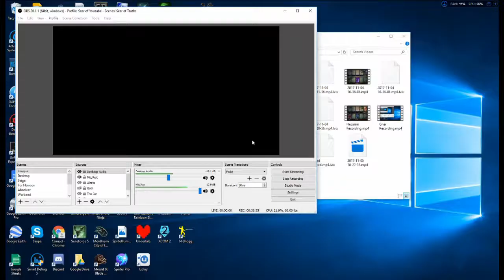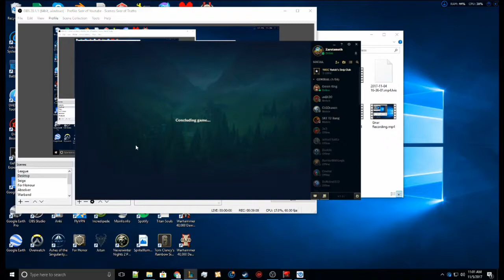SUPER PEEL SWAIN TOP!! - Brothers Play: League of Legends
In this one the great and all mighty Zaretameth plays the greatest tactician in all of fictiondom in the top lane, Swain. Join us as we swain all of the enemies by... peeling them... for the adc? Ya, we don't kill much, but do our damn job, and that's why we're great tacticians damnit!!